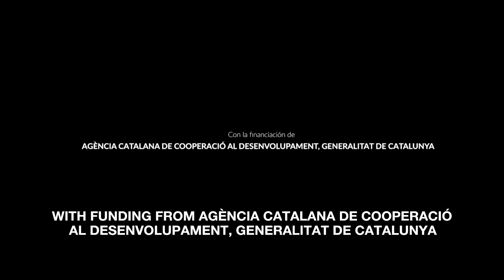WOMAN Trailer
Queens World screens exciting indie films from around the world and around the corner.